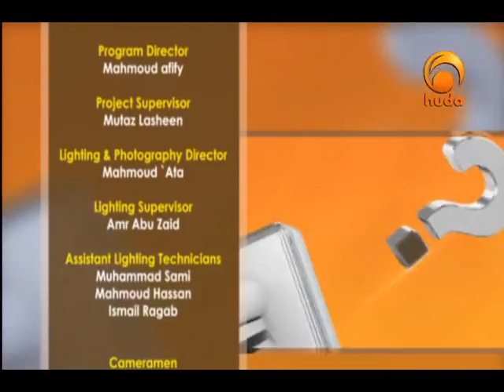Ask Huda Mar 24th 2013